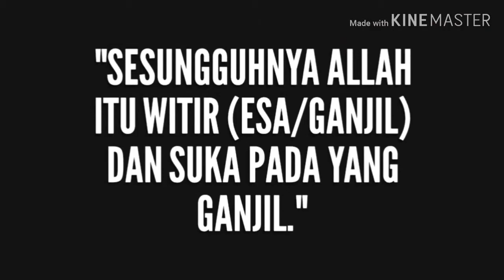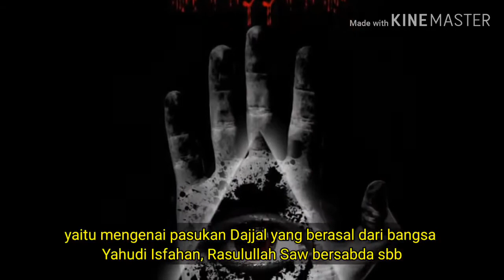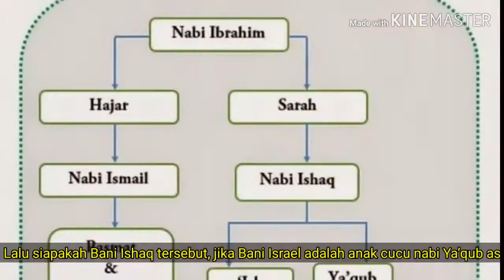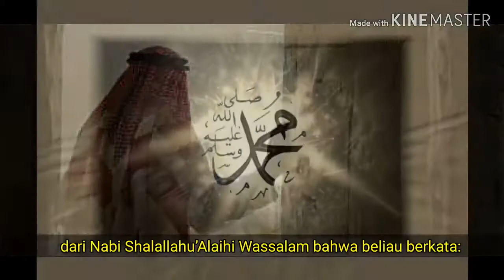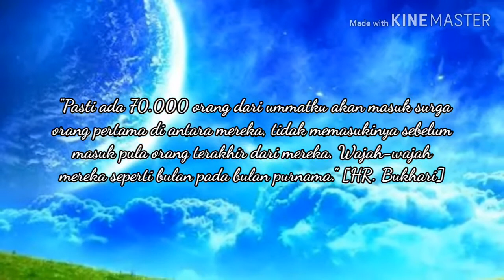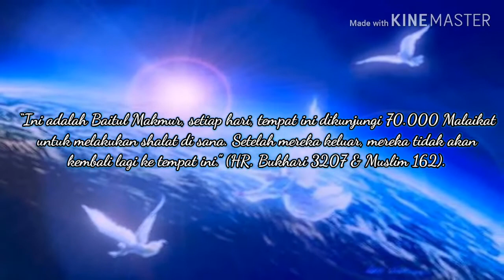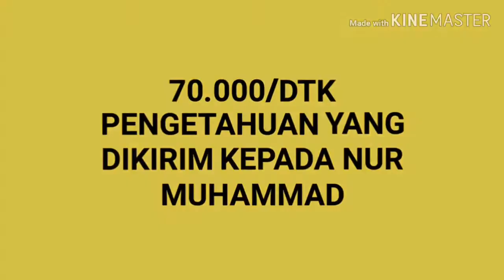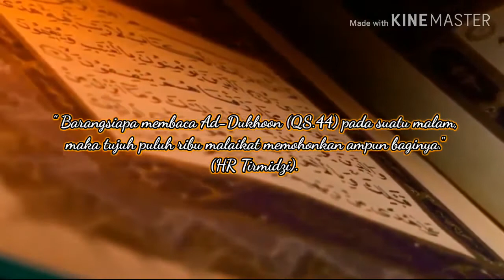Inilah 7 Misteri Angka 70.000 Dalam Islam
Video ini membahas mengenai keunikan angka 70.000 dalam islam